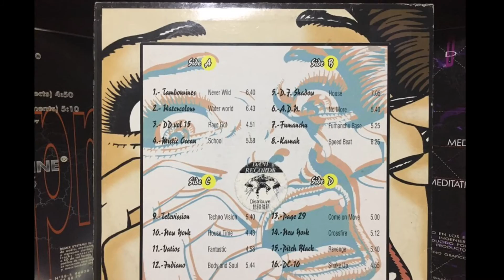DDC - Television - wicked plastic - 1995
Sello: Pink Records ‎– PK-082
Formato: 2 × Vinyl, LP, Compilation
País: Spain
Fecha: 1995
Género: Electronic
Estilo: Makina, Hard Trance
Pista: Television - wicked plastic -